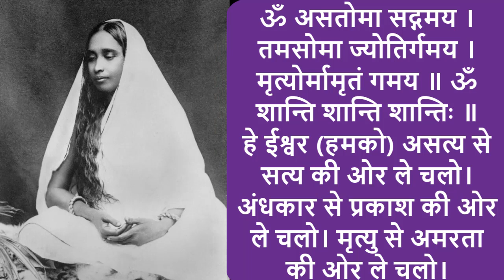अंधकार से प्रकाश की ओर ले चलो।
ॐ असतोमा सद्गमय । तमसोमा ज्योतिर्गमय ।मृत्योर्मामृतं गमय ॥ ॐ शान्ति शान्ति शान्तिः ॥
हे ईश्वर (हमको) असत्य से सत्य की ओर ले चलो। अंधकार से प्रकाश की ओर ले चलो। मृत्यु से अमरता की ओर ले चलो।